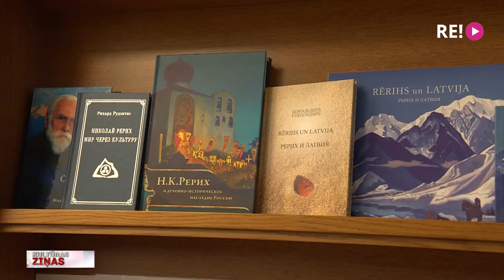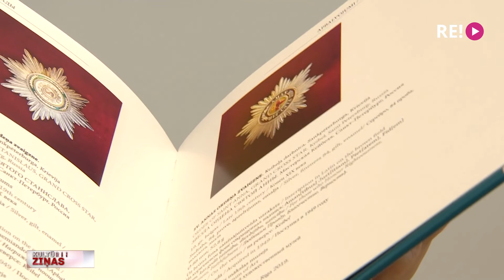“Rīgas birža” svin 9. dzimšanas dienu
Mākslas muzejs “Rīgas birža”, svinot 9. gadadienu kopš atvēršanās, apmeklētājiem sarūpējis divas dāvanas – katalogu kā iespēju jebkurā brīdī atgriezties pie plaši apmeklētās marīnista Ivana Aivazovska izstādes “Gaismas metafizika” un izstādi ar gleznotāja Nikolaja Rēriha labākajiem darbiem, kas tapuši Indijā. Turpina Zane Brikmane.